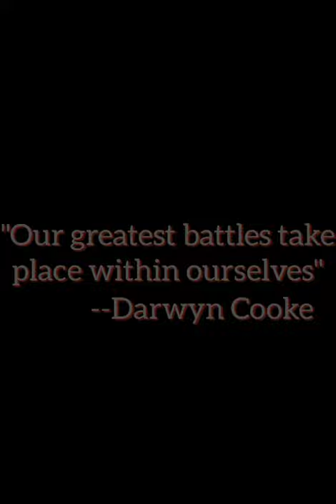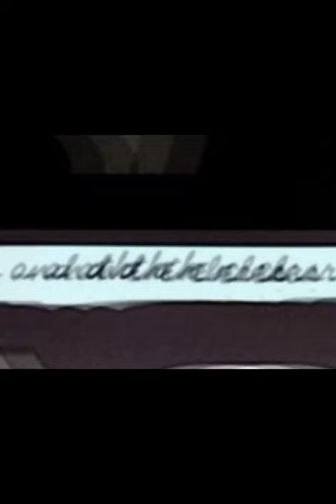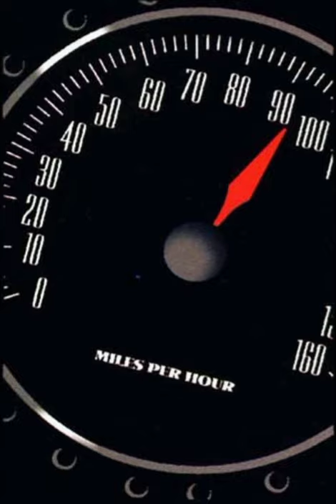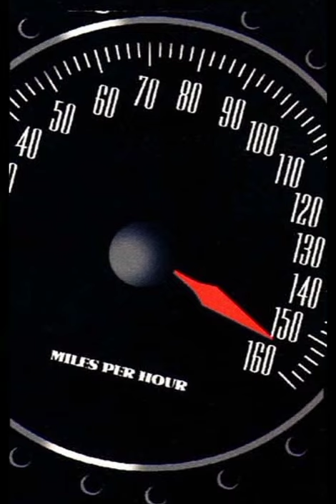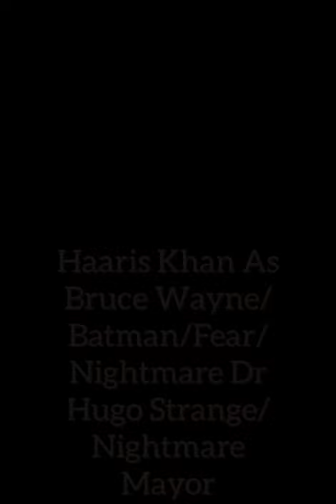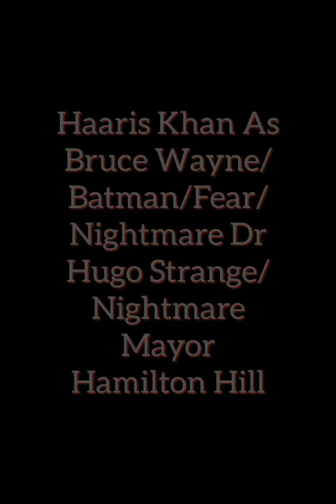Batman Ego Part 1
this short film is written, directed by Haaris khan
this film is made out of love and respect for the comic, and a tribute to the late Darwyn Cooke, who told impactful stories.